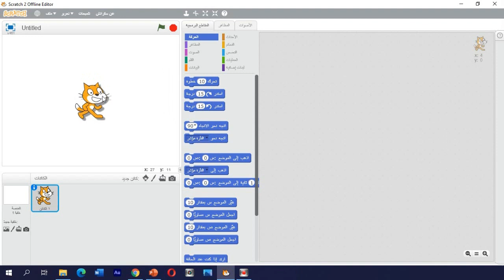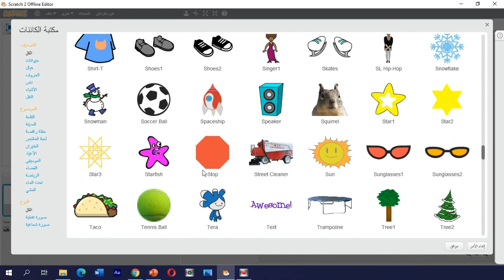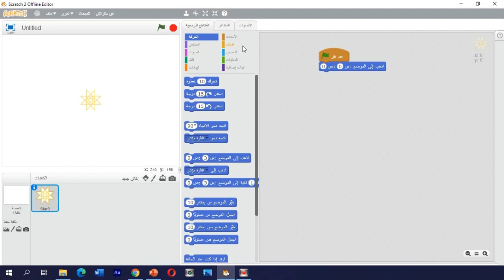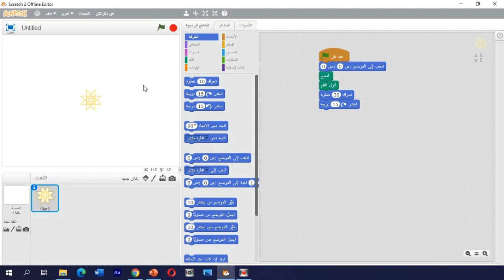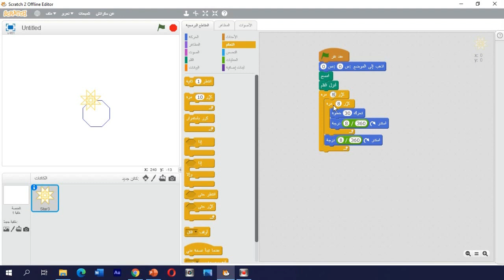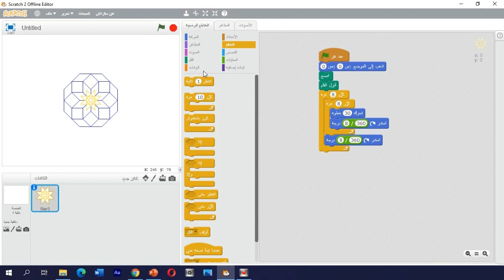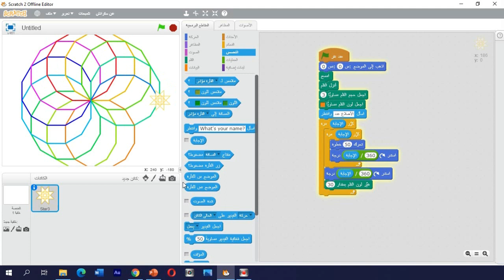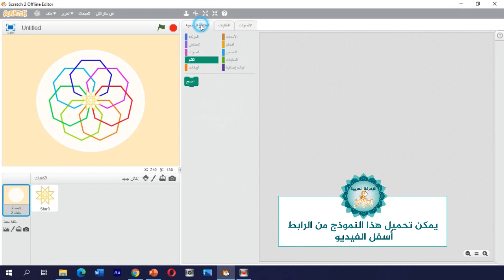شرح بسيط لطريقة رسم زخارف هندسية بواسطة برنامج سكراتش scratch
درس جديد أشرح فيه بشكل بسيط طريقة رسم زخارف هندسية عربية بواسطة برنامج سكراتش scratch مع ملف نموذج مشروع سكراتش جاهز للتحميل.